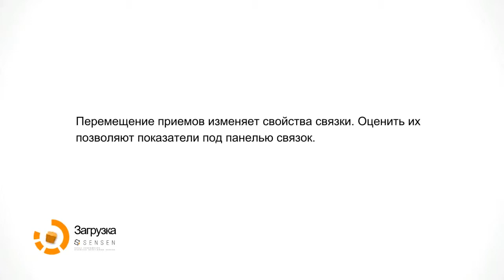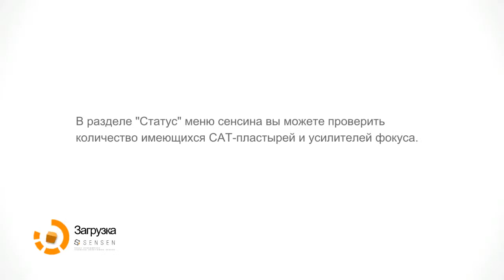Прохождение Remember Me Серия 7 - Мнемофон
Прохождение Remember Me - Без комментариев.

Новый Париж, 2084 год. Воспоминания перестали быть личными, их можно оцифровать, купить или продать. Люди добровольно пожертвовали сокровенным в обмен на удобства, которые обеспечили им технологии. И, разумеется, благодаря развитию «экономики памяти» горстка самых прозорливых и предприимчивых граждан получила практически неограниченную власть над обществом. Главная героиня приключенческого экшена Remember Me — Нилин (Nilin), бывшая элитная охотница за воспоминаниями, способна вторгаться в мысли людей, похищать и даже изменять их. Но и она не всесильна: власти арестовали девушку и вычистили её память. На этом история только начинается. Нилин, полная решимости восстановить собственную личность, бежала из тюрьмы с помощью главы эррористического движения, членом которого она является. В поисках настоящей себя и своего прошлого Нилин выяснила, что за ней охотятся именно те, кто создал нынешнее общество, в котором каждый на виду у всех. И она полна решимости восстановить собственную личность.